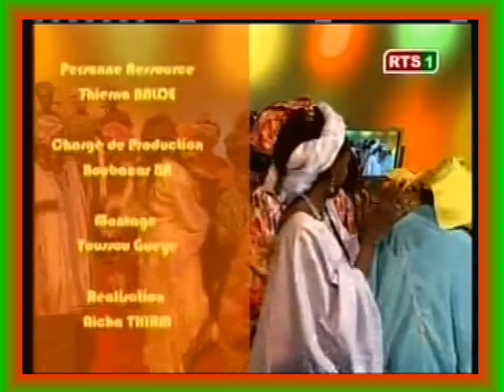BAABA MAAL & MAYO JAWO